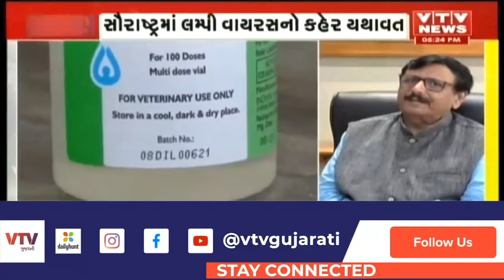પશુપાલન વિભાગ દ્વારા રસીકરણની કામગીરી પુરજોશમાં: લમ્પી વાયરસને લઈ મંત્રી Brijesh Merja નું નિવેદન